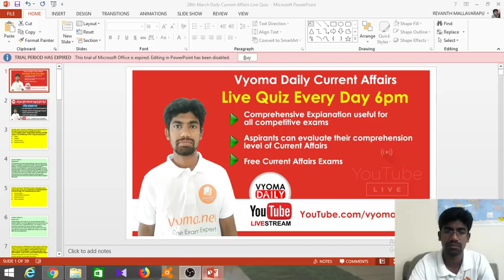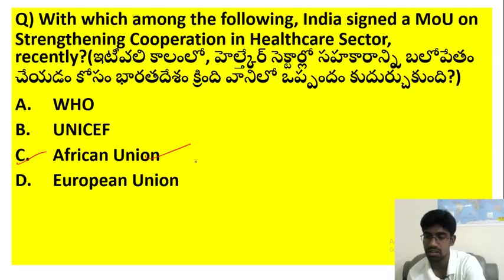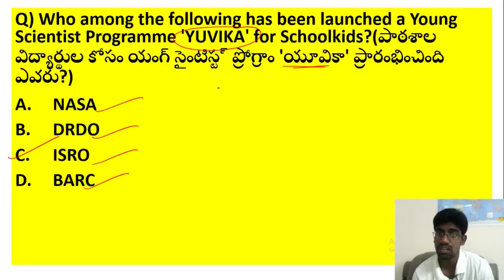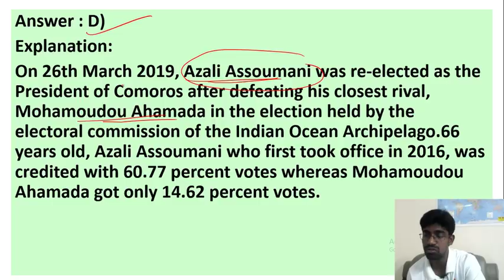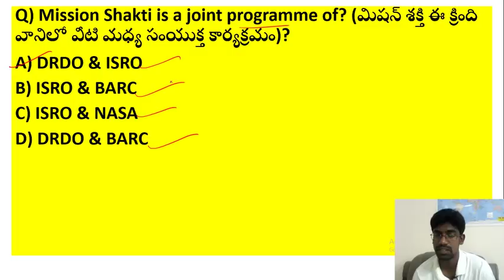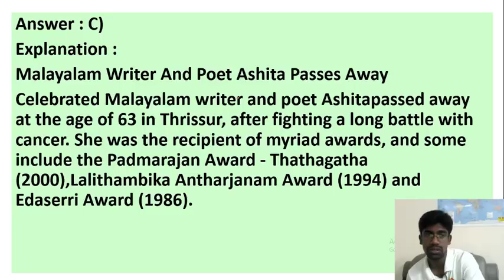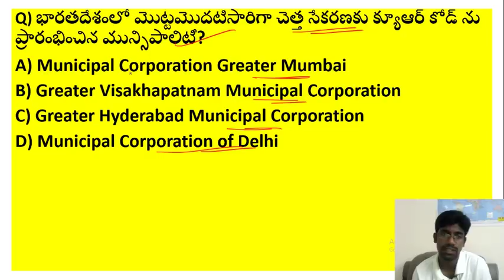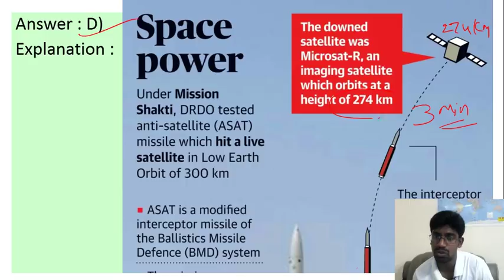Daily Telugu Current Affairs Live Quiz | APPSC | TSPSC Exams By K V LAKSHMI NARAYANA - Vyoma.net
Daily Telugu Current Affairs  Live Quiz 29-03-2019 | APPSC | TSPSC Exams  By K V LAKSHMI NARAYANA - Vyoma.net